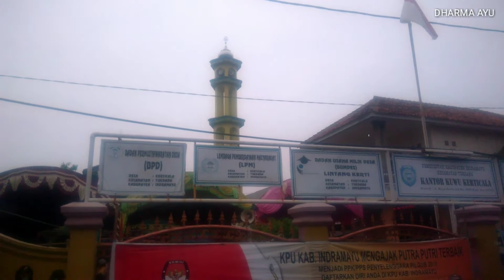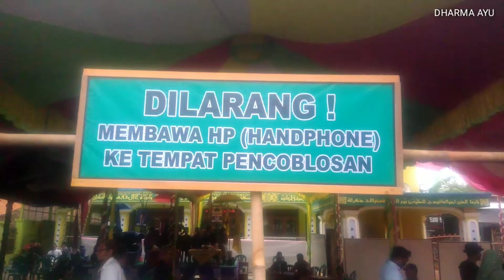Pemilihan Kuwu Desa Kerticala - Tukdana - Indramayu 2017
Pemilihan Kuwu Desa Kerticala - Tukdana - Indramayu